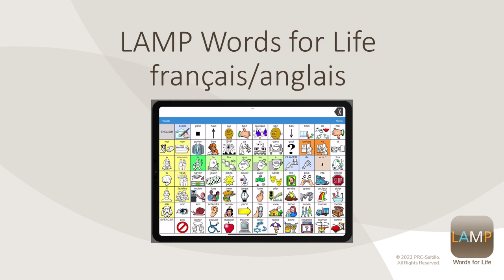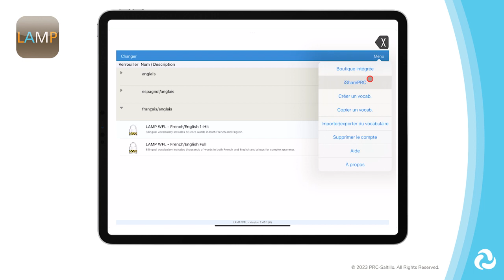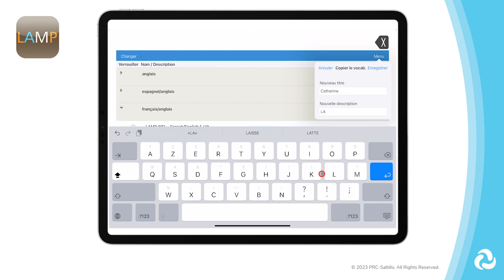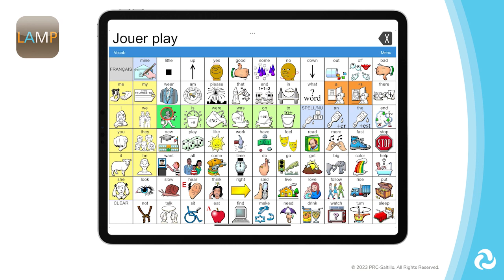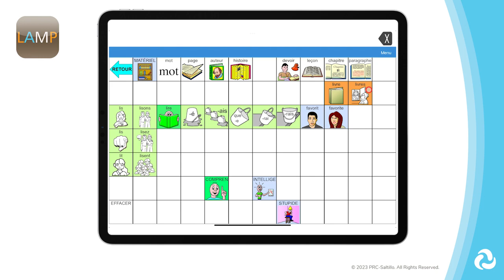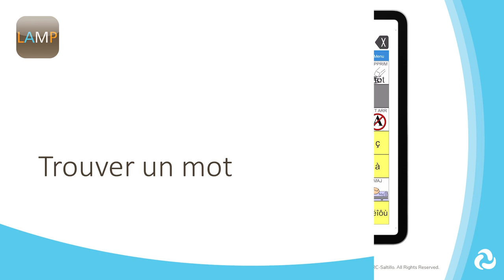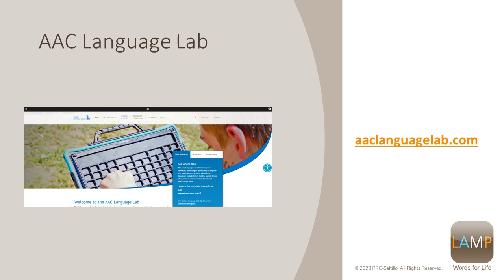LAMP WFL French Overview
Découvrez les fichiers français /anglais disponibles dans l'application LAMP Words for Life iOS et comment commencer à l'utiliser.
00 :26 :20 Vue d'ensemble du fichier
01 :10 :12 Chargement d'un fichier de vocabulaire
01 :44 :16 Copie d'un fichier de vocabulaire
02 :31 :06 Sélection de voix
03 :24 :22 L'organisation du fichier de vocabulaire
05 :16 :06 Écrire sur un clavier
05 :32 :05 Trouver un mot

Learn about the French/English files available in LAMP Words for Life iOS App and how to get started with using it.
00:26:20 Overview of the file
01:10:12 Loading a Vocabulary file
01:44:16 Copying  a Vocabulary File
02:31:06 Selecting Voices
03:24:22 Organization of the Vocabulary File
05:16:06 Writing on a Keyboard
05:32:05 Finding a Word